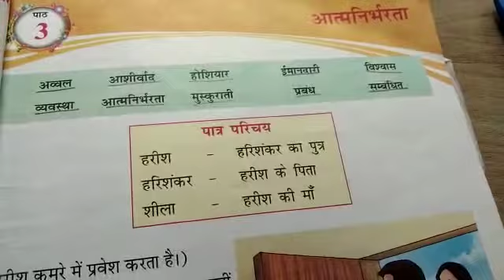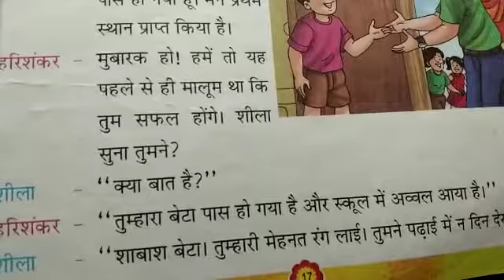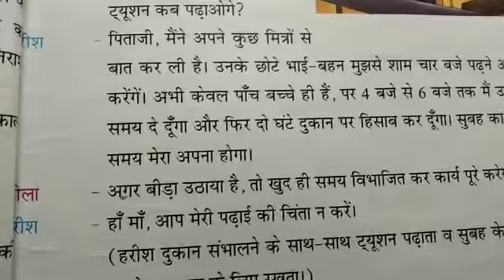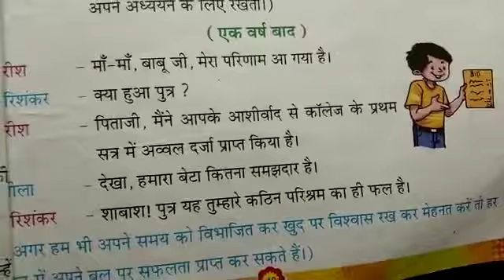Hindi Bhasha bharti path 3 atmnirbharta